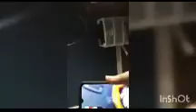January 28, 2023